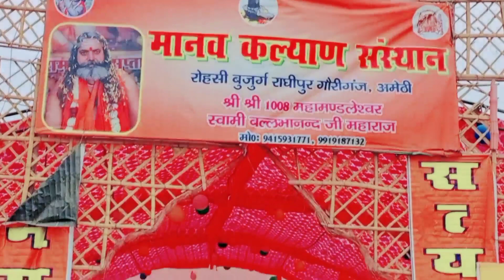Magh Mela 2023 Prayagraj | मौनी अमावस्या 2023 | माघ मेला प्रयागराज 2023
माघ मेले मोनी मौसी के पावन पर्व पर हुए श्रद्धालुओं की भीड़ का चित्रण किया गया है जिसमें लाखों लोग यहां पर स्नान करने आए।

magh mela Prayagraj 2023
magh mela Mauni amavsya
Mauni amavsya 2023
sangam snan 2023